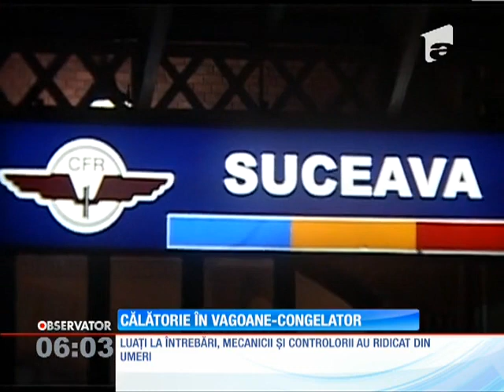Călătorie în vagoane-congelator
Călătorie de coşmar pentru zeci de oameni, care au plecat cu trenul din Iaşi, spre Timişoara.